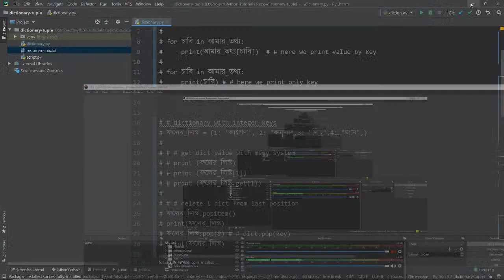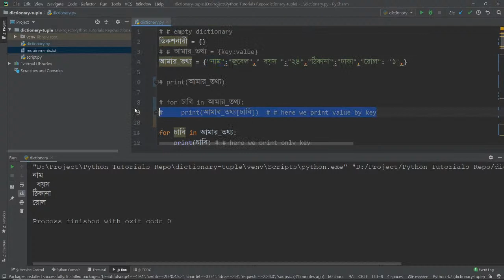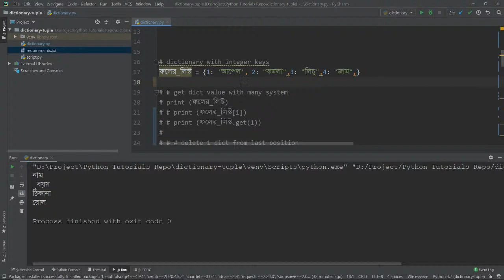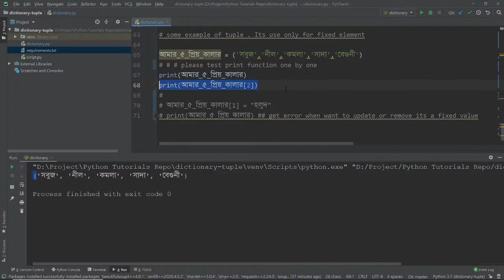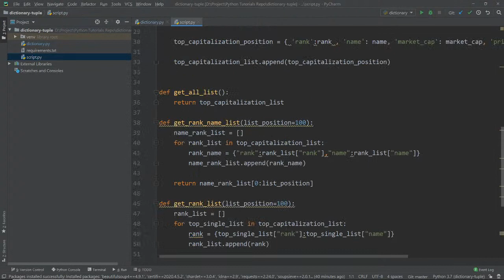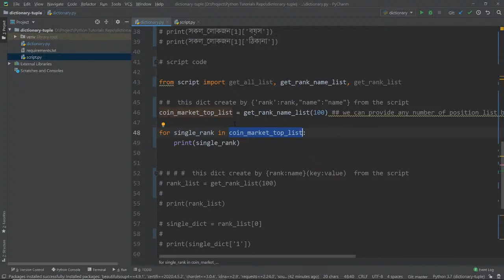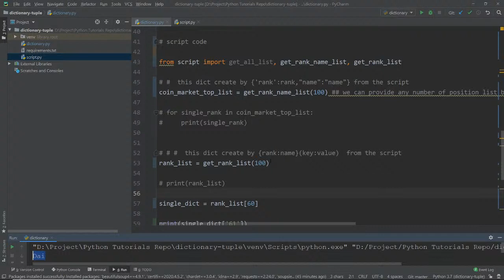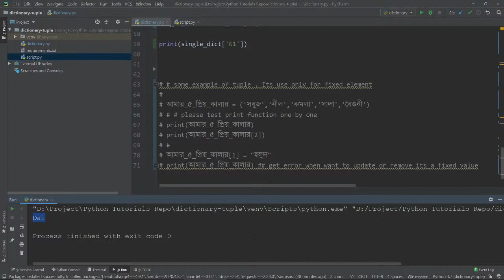পাইথন লিস্ট ডিকসনারি টাপল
যেকোন বিষয়ে প্রশ্ন থাকলে আমার ওয়েবসাইটে sushenbiswas.com যোগযোগ করুন ।